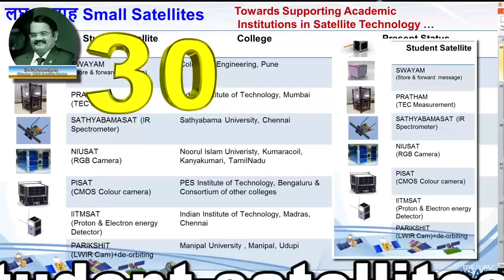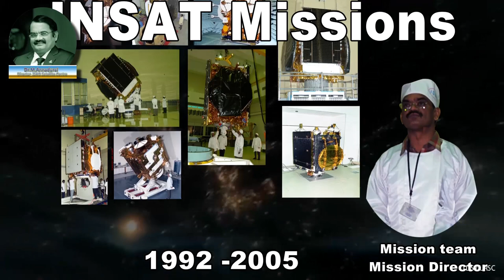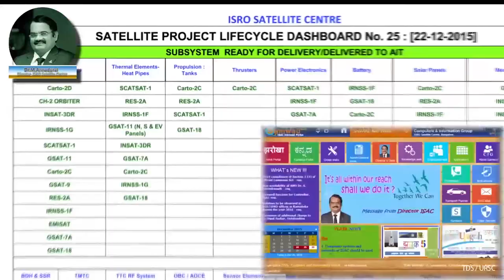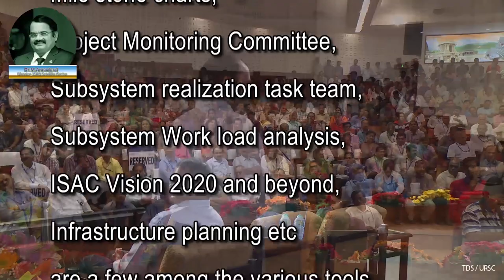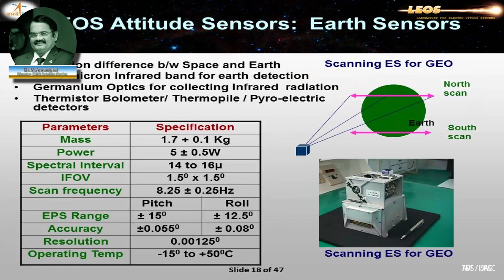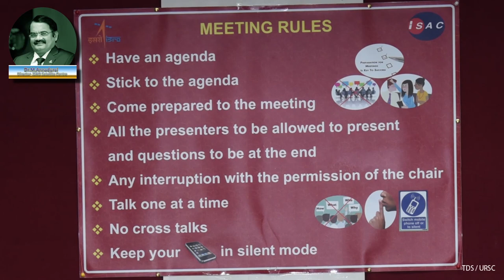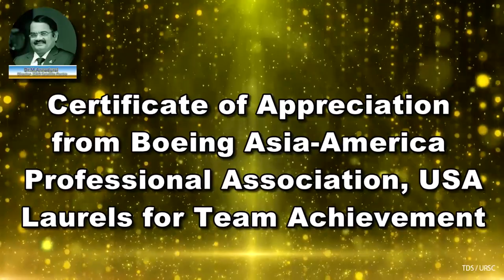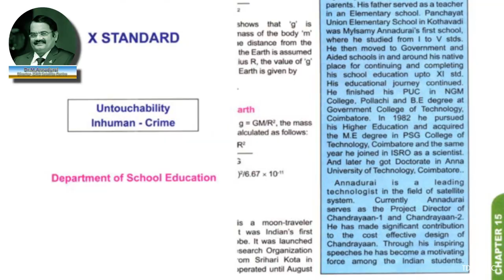Mylswamy Annadurai - a brief history